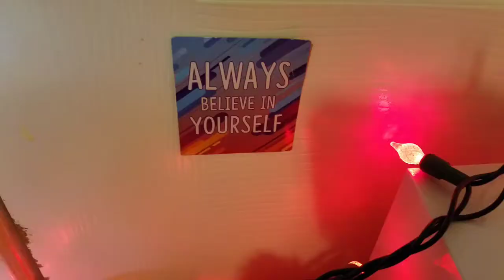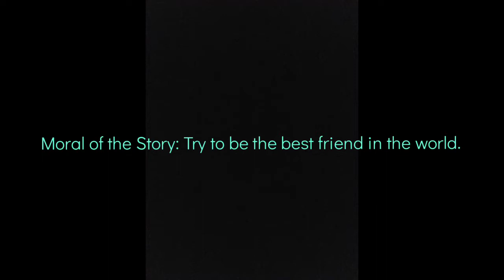Beanie Boos: No Friends!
Blitz has no friends, and it makes her feel like she doesn't belong anywhere; not even her own home!